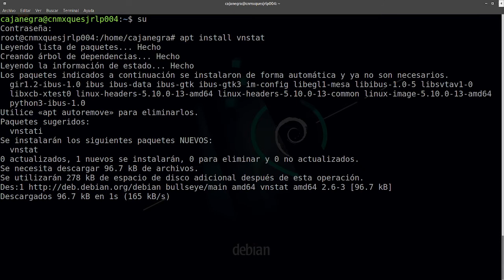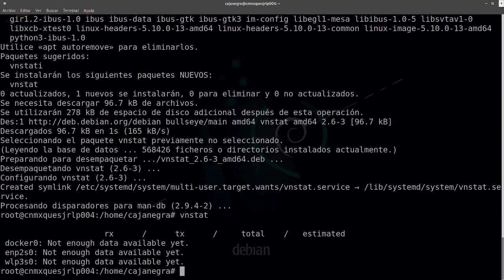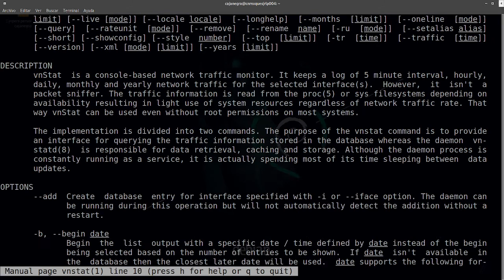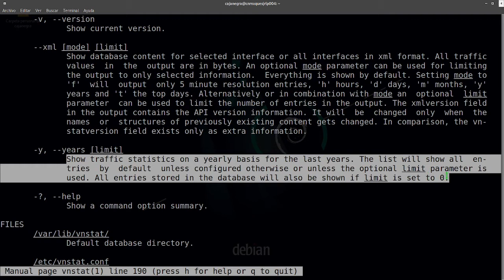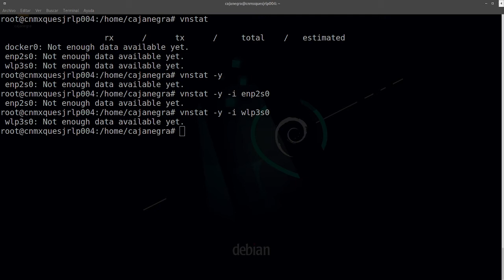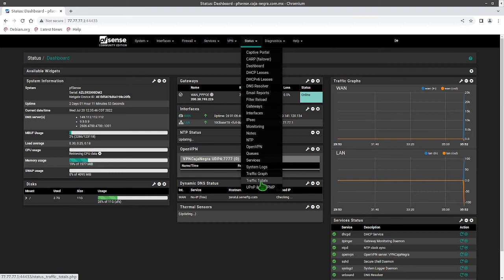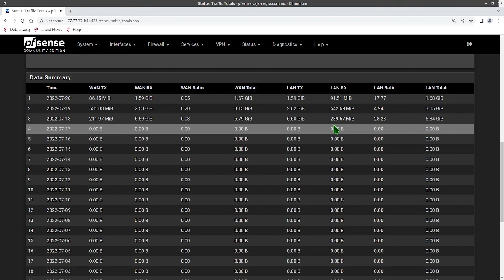Tip para Servidores (10) - Monitorea el consumo de tu red al día, mes y año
El monitoreo del ancho de banda o consumo de red en tu servidor es importante para que no pierdas detalle en los puntos de horarios en los cuales hay mas tráfico, lo cual te puede ayudar a identificar cuando puedes hacer un mantenimiento o actualizaciones a tus paquetes.